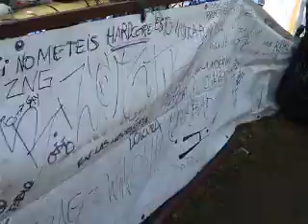Semana santa 2K7 FREE PARTY @ Rizomatik+Skorea+Lleida krews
En este video esta pinchando Dj Aaron the bass ( rizomatik)

Festa lliure de 3 dies en mig de la natura per setmana santa!!!

2 ambients amb varis sounds de bcn i lleida.

Schranz-Hardtechno-acid-industrial-hardcore-hardtek-breakcore-ragga-jungle-druman.

Mix, Livesets i projeccions.

Zona acampada, menjar, beure i molt bon rotllo!!!

RESPECTEU L'ENTORN!!! STOP CONTROL!!!